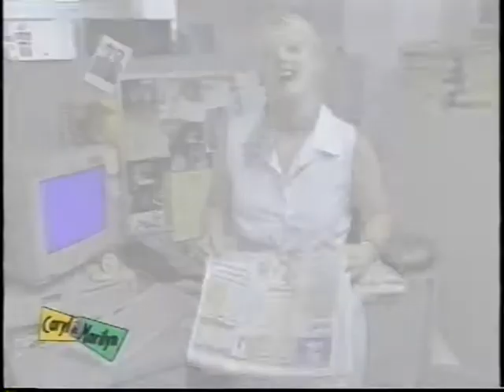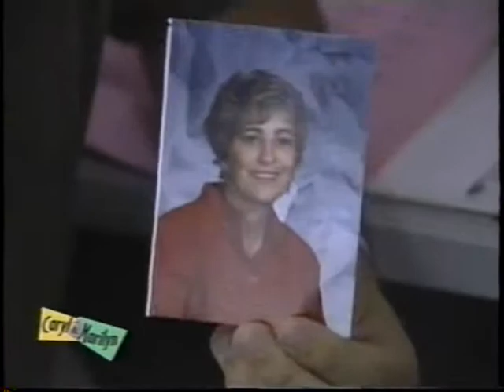Carol and Marilyn - plus staff and crew - part 3